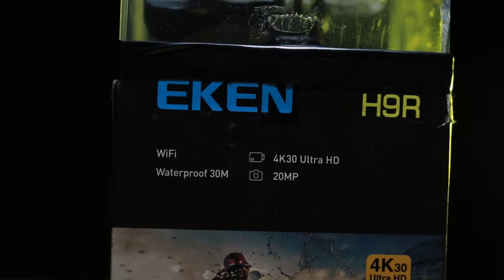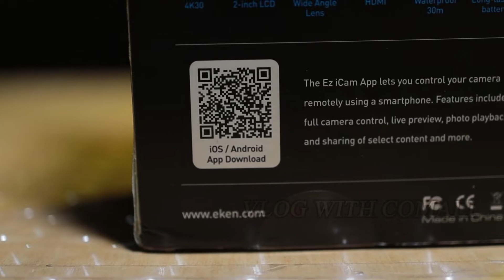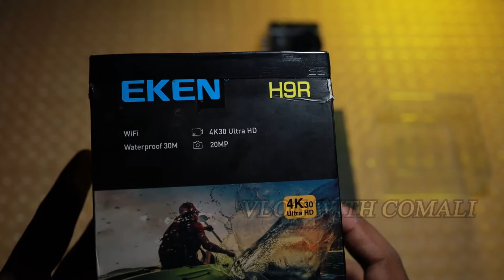EKEN H9R UNBOXING AND FOOTAGE REVIEW|4K|1080p|photo|test cheapand best quality|5k Hero action camera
EKEN H9R ACTION CAMERA VENUMAA VIDEO KILA COMMENTS PANNUGA SHIP DETAILS SOLLUREN

THANKS FOR YOUR SUPPORTING LOVE YOU TO ALL ❤️❤️🎉